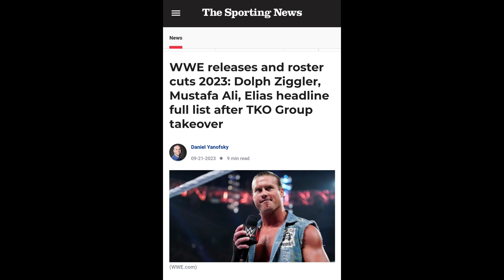Les récents licenciements de la WWE